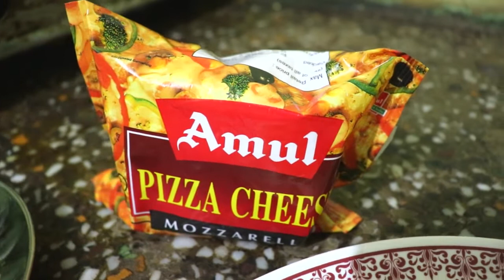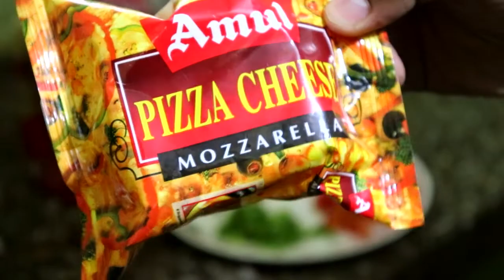2-मिनट मैं तवा ब्रेड पिज्जा बनाने की विधि | Bread Pizza on Tawa in Hindi| Quick and Easy Bread Pizza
Hello Foodaholics, I hope u guys doing great.
Check out this new easy yet delicious recipe of Bread Pizza on tawa..with few easy steps and make your special moments even more special with delicious dishes on my channel..keep watching.